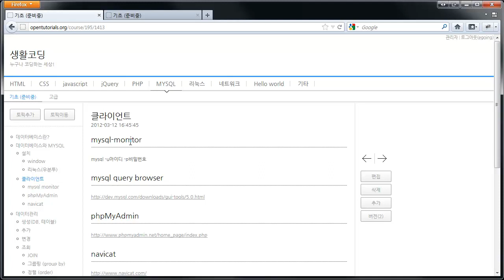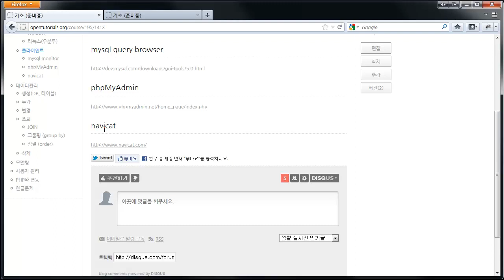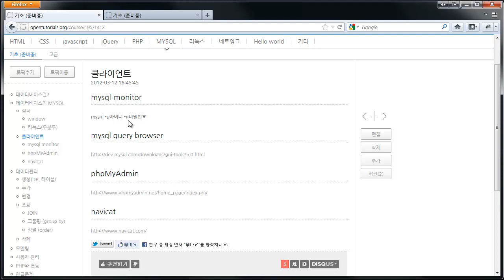MYSQL 클라이언트 소개